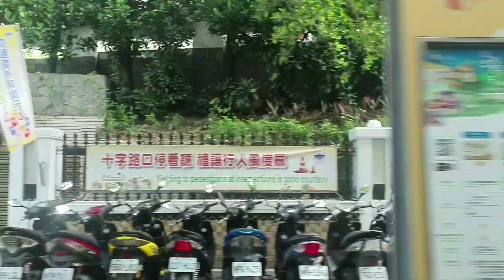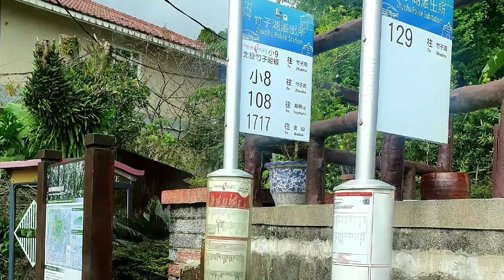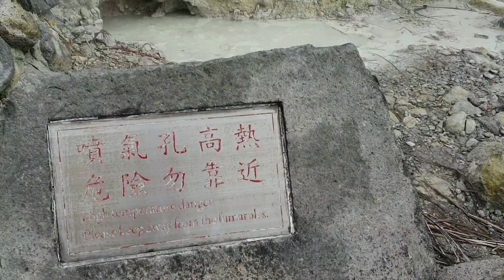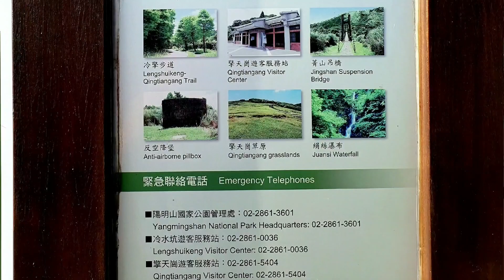Taiwan Travel Attractions: Yangmingshan National Park - Xiaoyoukeng, Silver Grass, Lengshuikeng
Autumn in Yangmingshan: volcanic land form in Xiaoyoukeng, silver grass blooms, Qingtiangang grassland, autumn leaves in Lengshuikeng, Jingshan suspension bridge